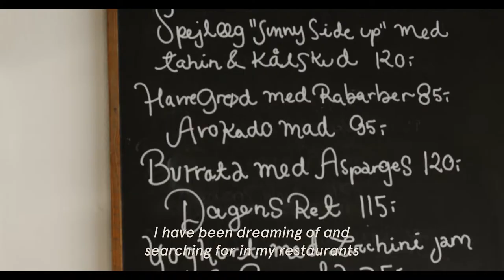VEUVE CLICQUOT | New Makers collective | Frederik Bille Brahe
Introducing our New Maker, @frederikbillebrahe. From a bohemian childhood to an early adulthood centered around music, today the former DJ is a acclaimed chef with 5 restaurants in 2 countries and counting. An ecclectic journey resonates perfectly with the Collective's fresh take on food, champagne, and life!
Created to accentuate the freshness of our Yellow Label champagne, our New Maker @frederikbillebrahe . Summer tomatoes with tahini cream, strawberries, and chili oil is a masterclass in unexpected flavor combinations.

▪️E N J O Y R E S P O N S I B L Y▪️